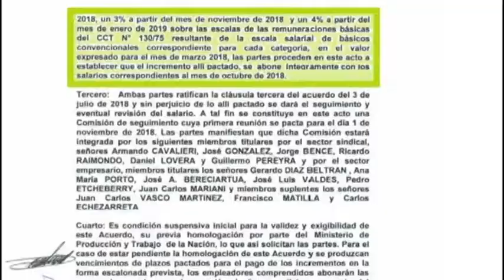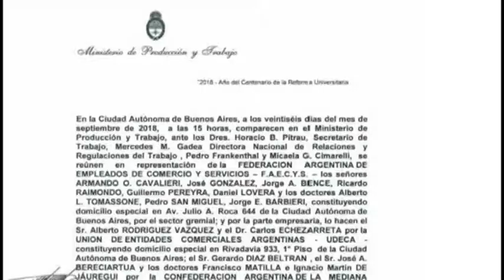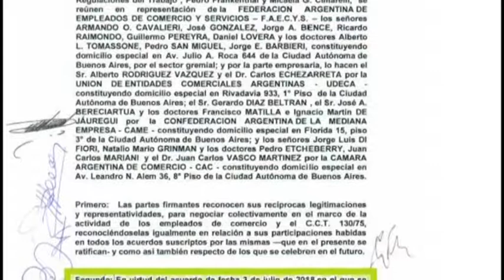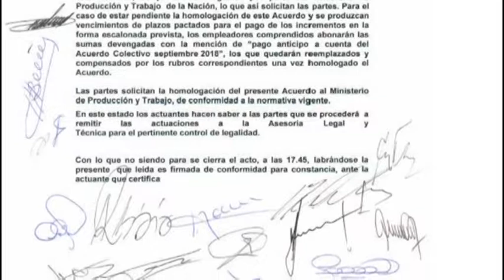Sandra Imsand - Centro Unión Empleados de Comercio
Aumento de un 10% para los empleados en el mes de noviembre